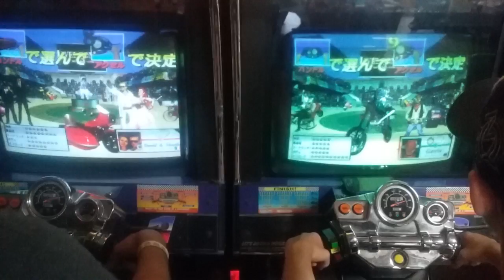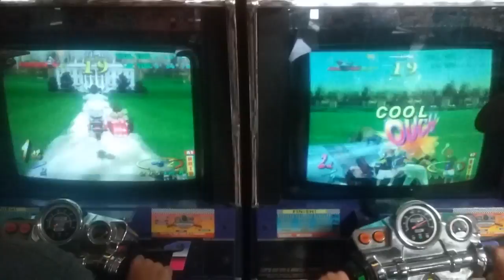Yoooo chilling at the arcade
Nj